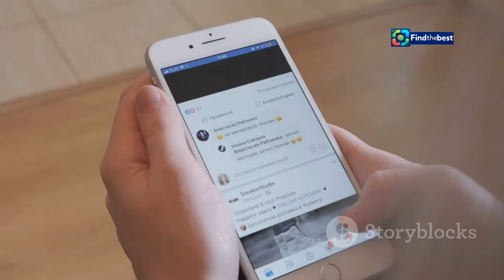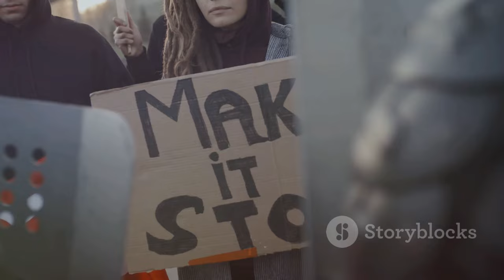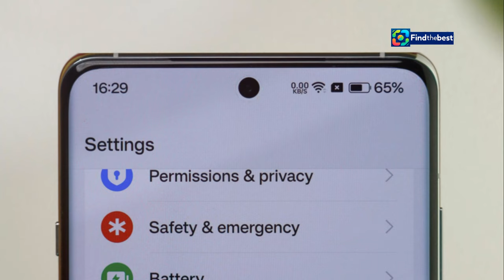Aslı Bekiroğlu İfşa Olayı Nedir? | Melis İşiten ile Cesur Açıklamalar!